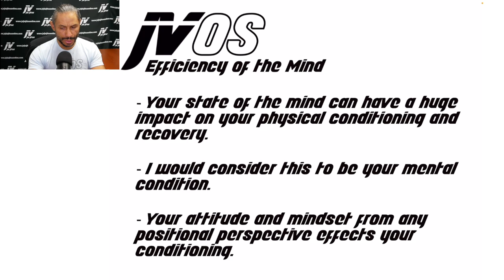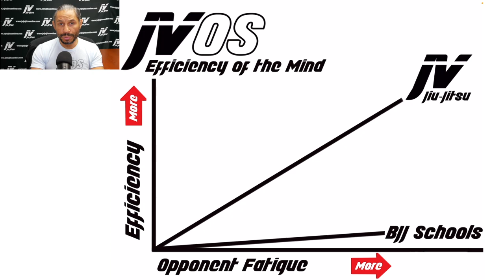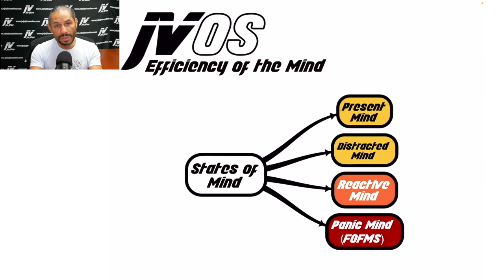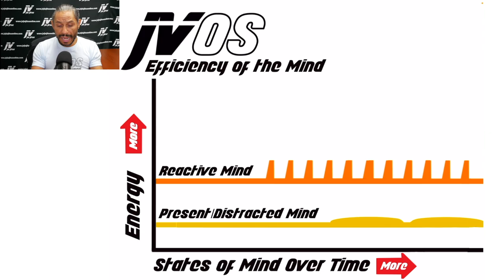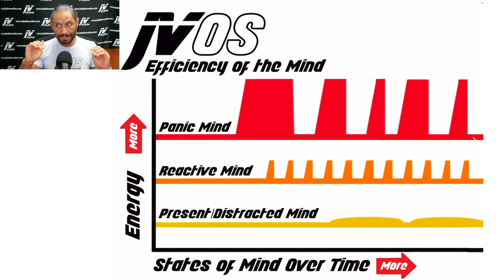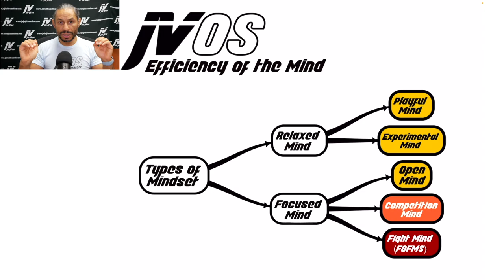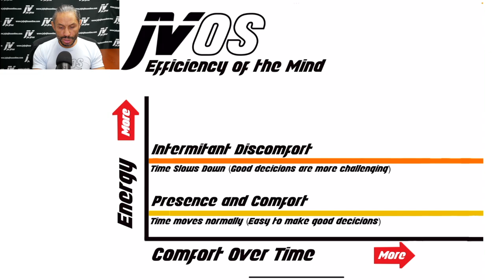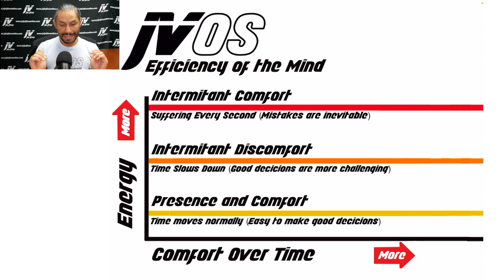E9 MPLS Efficiency of the Mind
In this lecture we discuss the Efficiency of the Mind. We discuss how your mind and the decisions you make can improve your gas tank, keep you calm and make you more efficient.  The way the mind thinks of particular scenarios could make you tired or can improve your conditioning by making the scenario sustainable.  The mind is incredibly powerful when you are in the heat of the moment making quick decision.  The ability to remain calm is part of your Mental Conditioning.  This means that your mind can help you with conditioning.